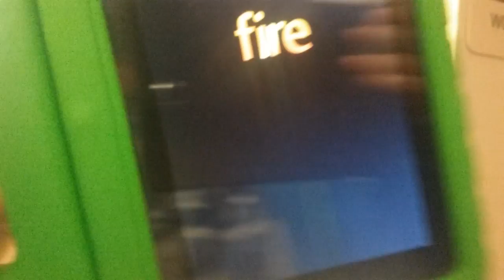Walking girl pt.8